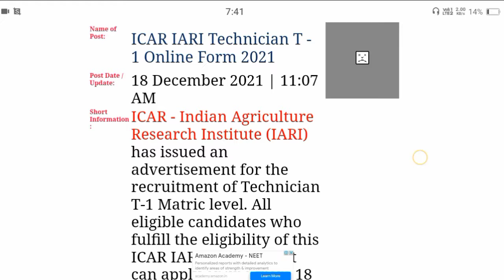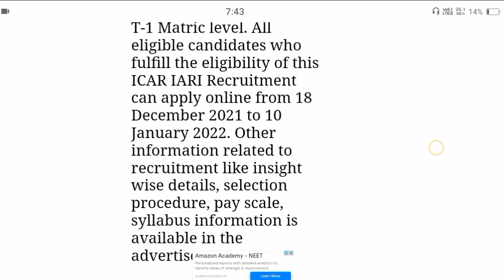ICAR Technician Form 2021 || IARI ICAR Technician New Form 2021 | ICAR 2021 Technician Vacancy#icar